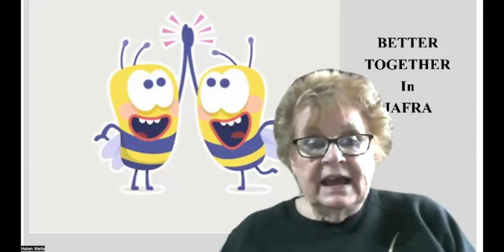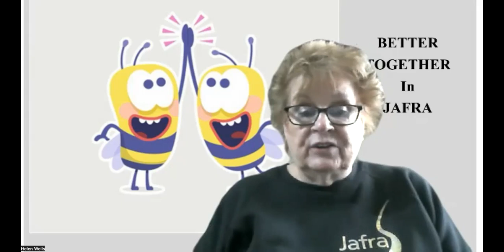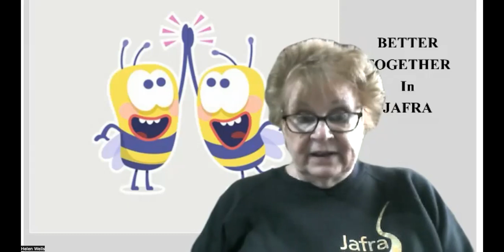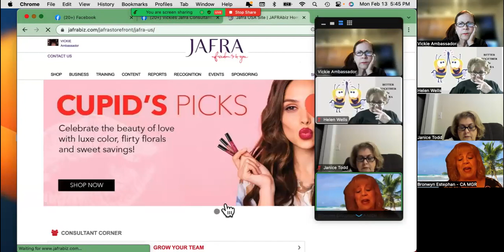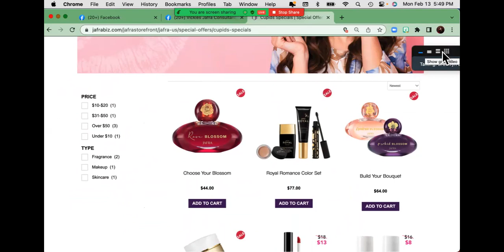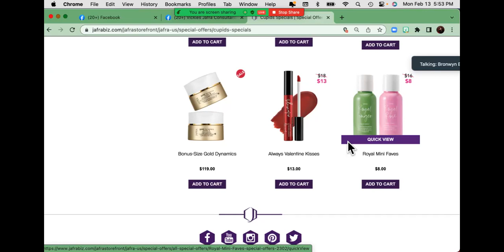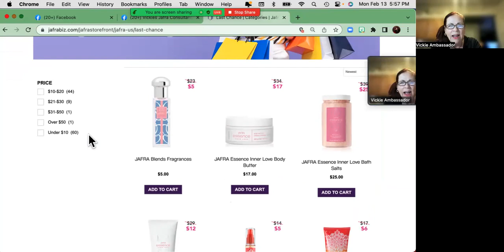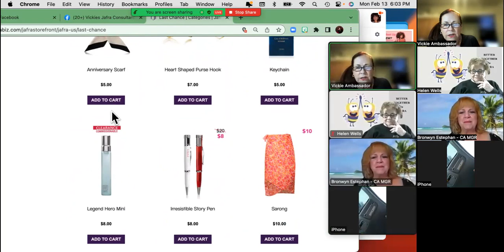Feb13 Jive Live with VIckie & Jackie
Sampling, Week Focus by Bronwyn & more